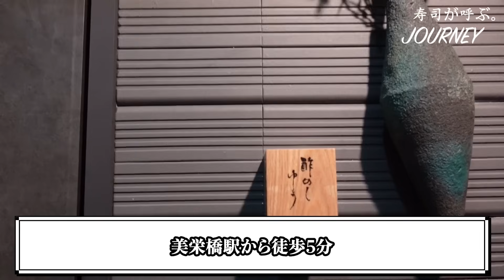【沖縄の人気高級寿司店】モダンな空間で繰り広げられるライブ感満載のおまかせ【酢めし ゆう】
初の書籍「寿司の魔力」出版をきっかけに寿司好きの皆様と一緒に「寿司フェス」を開催したい！

"850日以上連続寿司生活"を続ける「寿司リーマン」が初の書籍を出版します。
これからの寿司文化を更に盛り上げるべく、書籍のリターンだけでなく、寿司リーマンと行く寿司店貸切会や寿司リーマン秘伝の東京寿司名店リストなど、
寿司好きの皆様と一緒に楽しめるリターンを多数ご用意しました。

ご支援の有無に関わらず、楽しんでご覧ください！
寿司の力を通じて、一人でも多くの方と豊かなつながりを生み出せたら嬉しいです。

00:00 スタートStart
01:22 酒①スパークリングワイン Sake①Sparkling wine
01:26 酒②司牡丹 Sake②Tsukasabotan
01:31 前菜3種盛り Appetizer 3 types
01:57 イワシのオイル焼き 煎り酒ジュレ Grilled Sardine with oil
02:08 あん肝 Monkfish liver
02:16 酒③玉川 Sake③Tamagawa
02:22 酒④白ワイン（フランス） Sake④White wine(France)
02:29 バフンウニ巻き Sea urchin roll
02:56 赤仁ミーバイのお造り Leopard coralgrouper sashimi
03:19 酒⑤白ワイン（オーストリア） Sake⑤White wine(Austria)
03:27 サクラマスの藁焼き Cherry Trout Grilled in Straw
03:35 おまかせコース金額・定休日 Omakase Course Price and Regular Holidays
04:32 アカマチの松笠揚げ 毛蟹あんかけ Fried ruby snapper with matsugasa / Hair crab Starchy Sauce
05:03 あんかけシャリリゾット Sumeshi risotto in starchy sauce
05:14 ガリ Pickled ginger
05:20 中トロ Medium-fatty tuna
05:43 スミイカ Cuttlefish
05:59 甘エビ Sweet shrimp
06:11 サワラ Spanish mackerel
06:32 ホッキ貝のヒモ焼き Grilled Surf clam String
06:44 酒⑥オレンジワイン（フランス） Sake⑥Orange wine(France)
06:52 酒⑦黒龍 Sake⑦Kokuryu
07:00 カラスミの茶碗蒸し Savory egg custard in dried mullet roe
07:18 赤身漬け Soy-marinaded tuna
07:37 酒⑧佐久乃花 Sake⑧Sakunohana
07:45 インタビュー interview
08:18 ブリ Yellowtail
08:48 酒⑨オレンジワイン（イタリア） Sake⑨Orage wine(Italia)
08:52 ホッキ貝 Surf clam
09:32 酒⑩甲子春酒 Sake⑩Kinoeneharuzake
09:39 インタビュー interview
10:04 白子のあんかけ丼 Rice bowl milt with  Starchy Sauce
10:31 穴子 Conger eel
10:58 酒⑪甦る Sake⑪Yomigaeru
11:03 だし巻き玉子 Rolled egg
11:11 しじみ出汁のお椀 Shijimi soup
11:22 酢めしゆう巻き Sumeshi-Yu original roll
11:34 出来立て白玉ぜんざいと 玄米緑茶アイス のみりんこがけ Freshly made Shiratama Zenzai with brown rice  and green tea ice cream with Mirinko
12:09 シャリ玉2種 Sumeshi 2 types
12:34 スペシャリテ サクラマスの藁焼き Specialite Cherry Trout Grilled in Straw
13:39 スペシャリテ 酢めしゆう巻き Specialite Sumeshi-Yu original roll
15:01 総括 Summary
15:49 Today's digest
16:39 会計 Charge
16:48 出版のお知らせ&予告編 NEXT

【本日の寿司店】
店名：酢めし ゆう
住所：沖縄県那覇市久茂地2-6-16 リバーサイドテラス久茂地 2F
会計：税込26,380円（おまかせ、追加2品、酒ペアリング）

Name: Vinegared rice Yuu
Address：2F Riverside Terrace Kumoji, 2-6-16 Kumoji, Naha City, Okinawa
Charge: 26,380 yen including tax (omakase, 2 additional dishes, sake pairing)

【関連動画】
▼11kg超巨大貝にカラフルな魚...沖縄でしか食べられない驚愕の琉球前寿司【琉球鮨 築地青空三代目 那覇本店】

▼バブリーすぎるスペシャリテ…おまかせもおこのみも対応する琉球版江戸前寿司【築地男前鮓 国際通り屋台村】